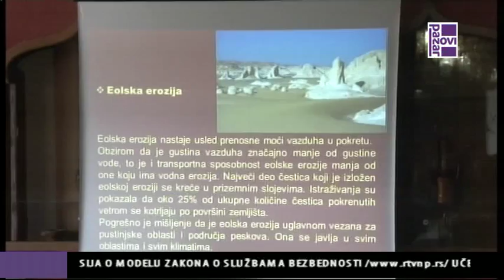RADIONICA EROZIVNO ZEMLJIŠTE